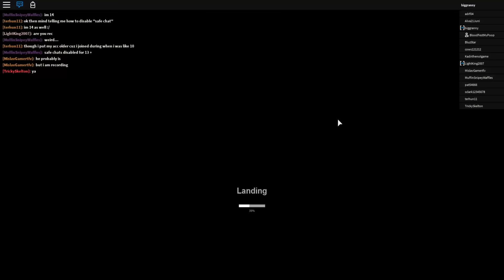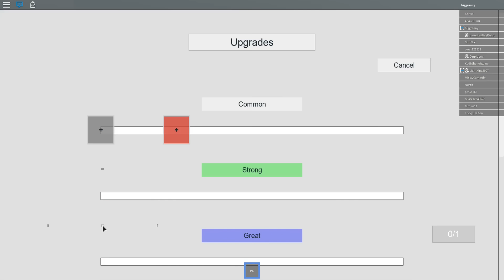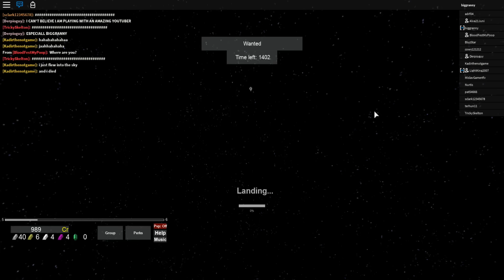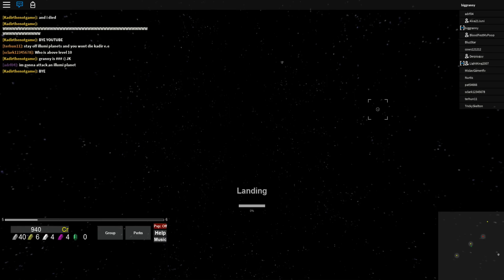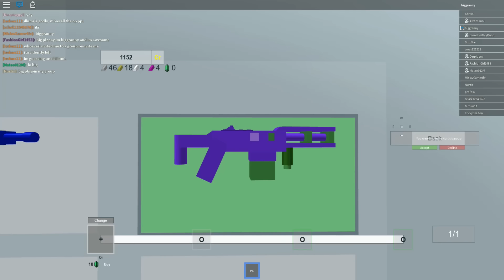[ROBLOX: Space Frontier] - Lets Play Ep 2 - NEW GUNS!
It's free! --- Leave a like for more free content! Click "Show More" for more information and features!

There's also a brand new discord where ROBLOX players all hang out and chat!
● Video Crew (If Any):

► ABOUT: Biggranny000 is a youtube channel dedicated to bringing rich, high-quality content for people to view, for free. It's mainly ROBLOX, but there's other vareity as well. Some examples are: Tutorials, lets plays, gameplays, commentary, reviews, technology, and much more! Always constantly uploading, and there's an active and growing community! The channel will always be improving. Milestones will come with special events and new things!

► PC Specs and Setup:
Laptop: MSI Apache GE 62 Pro
Recorder: Action!

● Viewing my videos is already plenty enough to support me, you can also support this channel by doing activites, such as telling your friends, shouting me out, and inviting me to opportunities to grow! Thanks!

► Description last edited on 7/31/16 - Let me know if I should change or add anything!